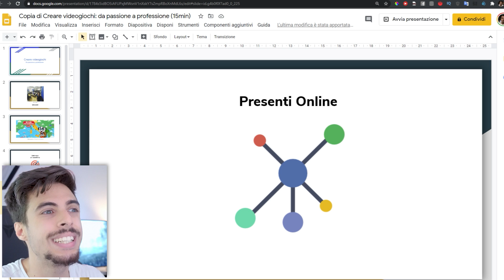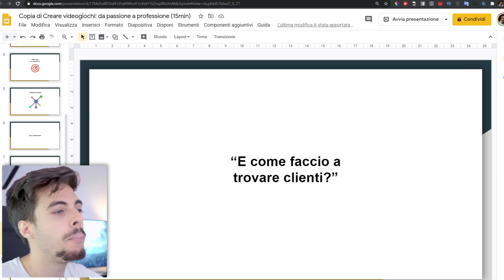Presentare un Videogioco durante un Pitch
Cosa dobbiamo tenere in considerazione quando presentiamo un videogioco ad un evento? Le presentazioni possono cambiare se nel pubblico ci sono videogiocatori o publishers? Le risposte, in questo video.